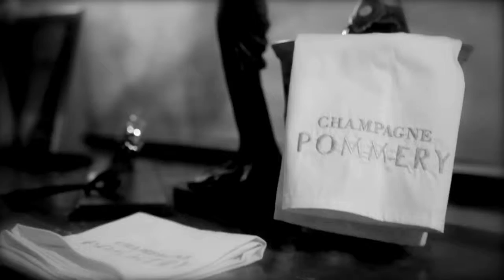Burlesque Berlin - Miss Jane Johnson for Pommery Champagner